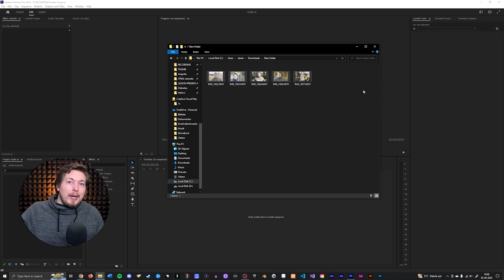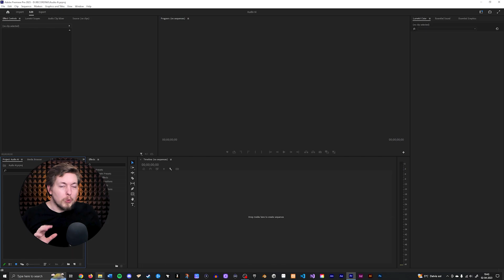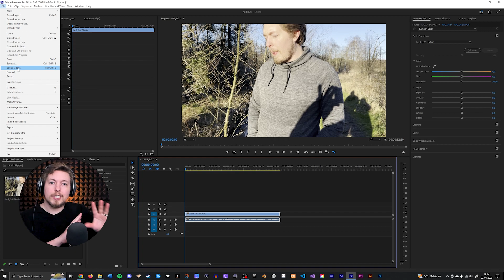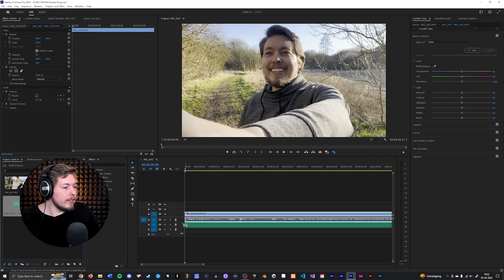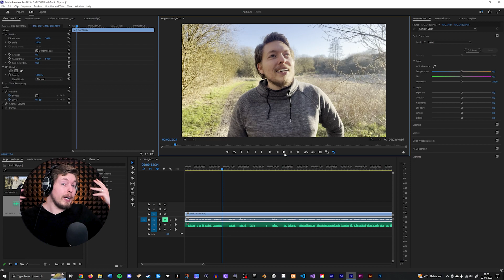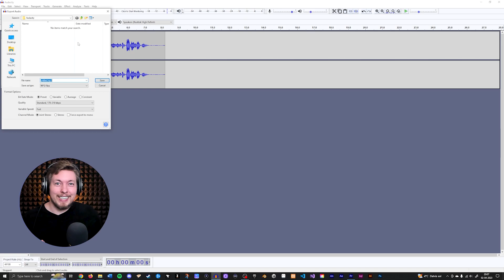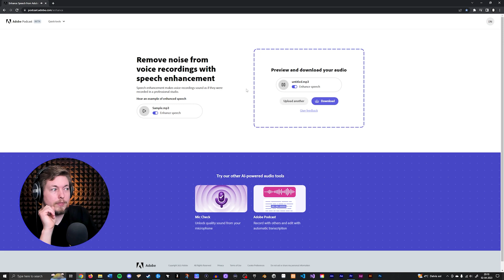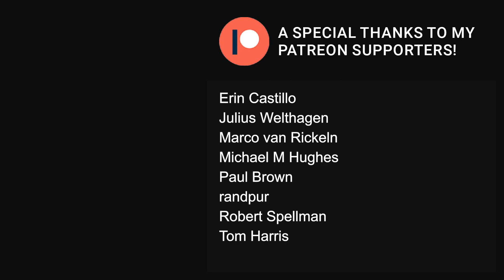I Tried Using AI to Fix My Audio, but it Failed | Using Artificial Intelligence Tools to Fix Audio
Adobe Podcast BETA is a AI tool used to enhance audio voiceover, and remove background noise using one click. 🙂 Artificial intelligence is becoming more part of our lives, so I thought I would seek out other awesome tools, and share what I found in case my viewers would like to use them.

I am now using Patreon and YouTube Memberships to share improved and updated lesson material, and for a small fee you can access all the material either from my memberships or Patreon, depending on your preference. I have worked hard, and done my best to help you understand what I teach.